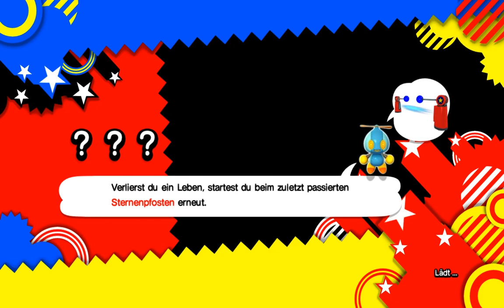Sonic Generations #007 - Let's Play (German)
Sonic Generations

Während Sonics Geburtstagsfeier werden seine Freunde von einem unbekannten Monster entführt und an verschiedenen Orten aus Sonics Vergangenheit verteilt. Sonic und sein jüngeres Gegenstück müssen die Freunde retten und verhindern, das dass Monster die Zeit selbst zerstört.